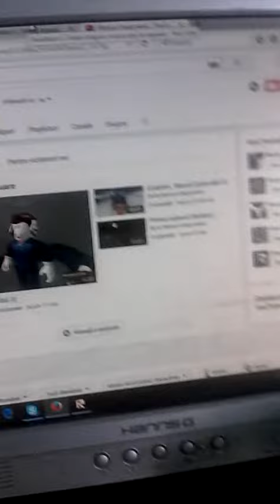4 iulie 2016